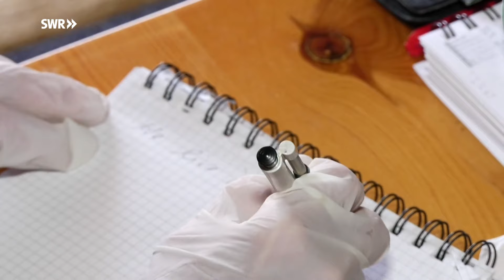Ruhestand in Griechenland - Wie deutsche Rentner mit der Situation klarkommen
Das Ehepaar Karin und Walter haben beschlossen, ihren Lebensabend an der griechischen Ägäisküste zu verbringen. Und sind vor einem halben Jahr nach Griechenland ausgewandert. Doch nun hat die Corona-Krise Griechenland komplett lahmgelegt. Es herrscht Ausgangssperre, Ausnahmezustand; und ein entspanntes Leben unter griechischer Sonne ist erstmal nicht möglich. „Hellas für Immer“ das war der Lebensplan für Karin und Walter. Ebenso wie für Iris aus Karlsruhe, die ebenfalls nach Griechenland umgezogen ist.  Ist der Plan noch gültig?Wir erzählen die Geschichten unserer Auswanderer weiter…

Diese Doku von Wolfgang Luck aus der SWR-Reihe "betrifft" trägt den Originaltitel: Hellas für immer - Wie die Geschichte weiterging, Ausstrahlungsdatum im SWR Fernsehen voraussichtlich am 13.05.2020.
Die XL-Fassung und Fortsetzung der Geschichte von Karin, Walter und Iris findet ihr hier auf dem SWR Doku Kanal ab Ende Februar 2021.